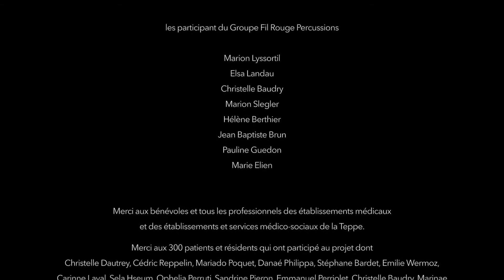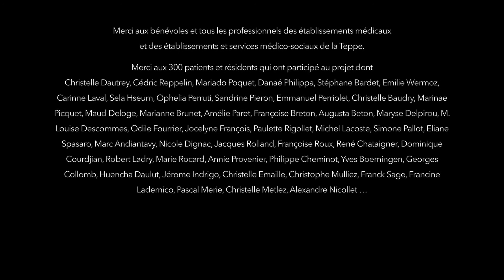La Teppe fait son Cirque !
CULTURE À L’HÔPITAL : QUAND LA TEPPE FAIT SON CIRQUE,
L’ART SE MET EN PISTE À TAIN-L’HERMITAGE (26)
Un film de NEOS Films - 15 minutes
D’avril à septembre 2018, l’établissement médical de La Teppe et la Cascade ont mis en place un projet d’envergure autour du cirque et de la musique à destination de personnes souffrant d’épilepsie, de troubles psychiques et vieillissantes.
avec Barth Russo (Cie Décalèou), Gaëlle Jeannard, la Compagnie Ascendance, Lionel Lhérondel.
Avec le soutien de l' Agence Regionale de santé Auvergne-Rhône-Alpes, du Ministère de la Culture (DRAC Auvergne -Rhone-Alpes), et la Région Auvergne-Rhône-Alpes, dans le le cadre du programme régional Culture et Santé, animé par Interstices.